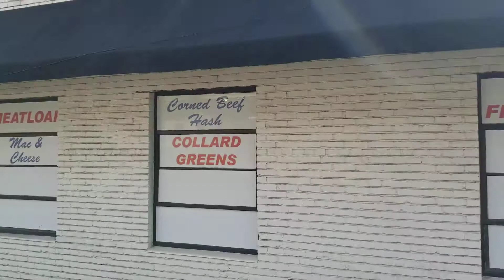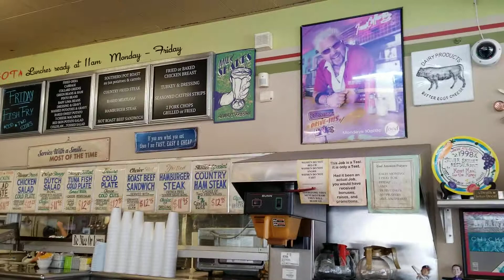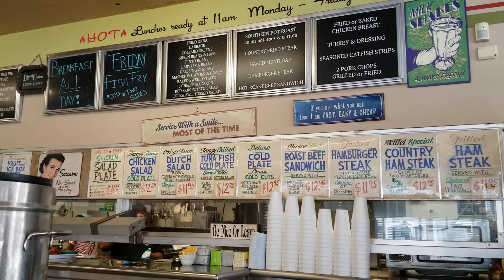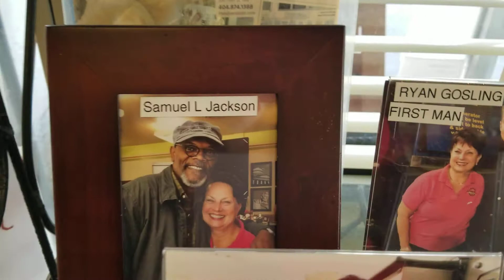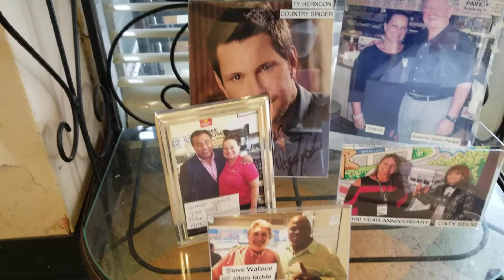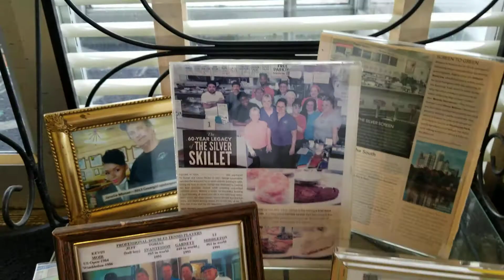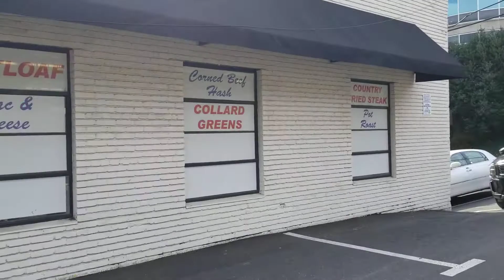The Silver Skillet Diner Atlanta. Lets go there! A quick looksie inside. Celebrities dined here!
I sometimes watch the Guy Fieri  show Diners, Drive-Ins and Dives. I am blessed to live in a large city where several episodes were filmed at. I chose to try out this restaurant as one of the places mentioned on his show. It is a nice diner not far from Atlantic Station. I love the Diner Vibe going on in there. The people working in there seemed super friendly and it was a welcoming place. A place that makes you want to return too. It has a homey feel to it. I noticed the photos near the doors when I was leaving. Other celebrities have dined at The Silver Skillet.